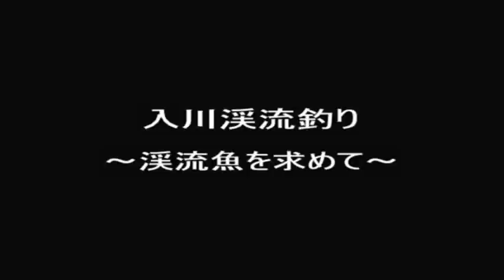入川渓流釣り! 渓流魚を求めて奥秩父へ Mountain stream fishing! For a mountain stream fish to depths Chichibu.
沢登りのついでに渓流釣りをしていたのですが、今回は渓流魚を釣るために沢へ。さて釣果は？